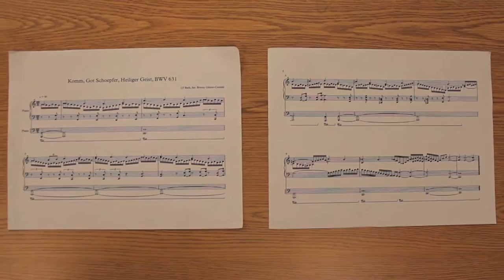Composition for Non-Majors: The Juilliard Journal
In Juilliard's Composition for Non-Composers class, students talk about composing and perform each others' works.